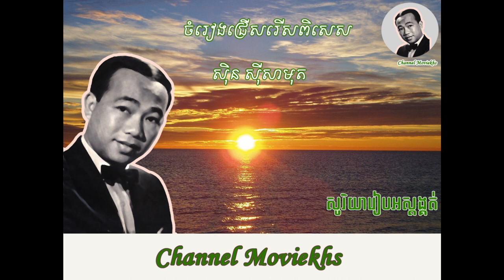sin sisamuth មួយម៉ឺនអាលយ័